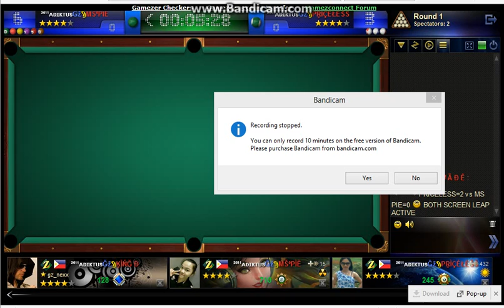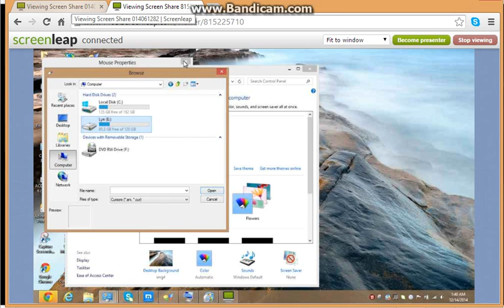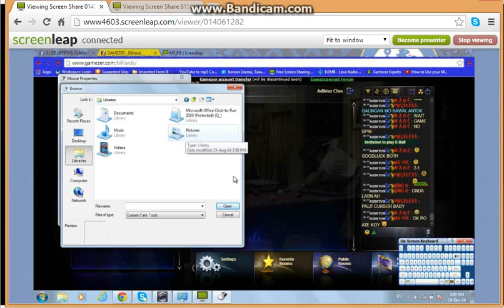GZ ADIKTUS CUE QUEENS FINAL priceless vs ms pie 3